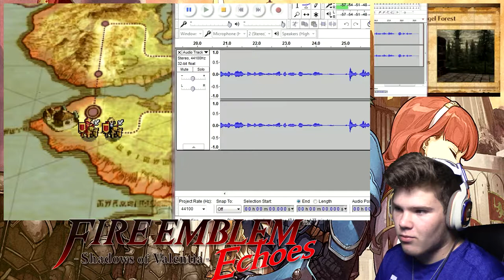NUIBABA'S TRAP! | Fire Emblem Echoes: Shadows of Valentia #19